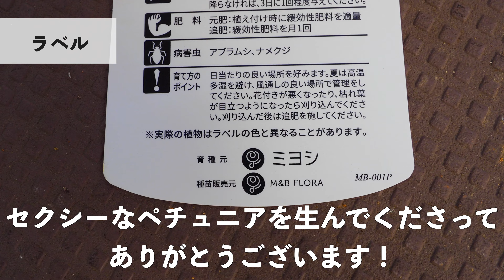【セクシー過ぎるペチュニア】黒真珠の植え替え【八重咲き・花衣シリーズ】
このペチュニア、端的に言ってセクシーです!!
一度見たらトリコになってしまうので、ある意味閲覧注意ですので、お気をつけください。
濃い紫の花が幾重にも折り重なる姿は、「ペチュニア界の峰不二子」と言っても過言はないでしょう♡

今回のペチュニアは、花衣シリーズ「黒真珠」です。
咲いたらまた動画にしますね♪

花衣シリーズは、エム・アンド・ビー・フローラさんから販売されている、八重咲きのペチュニアです。
「紅水晶」「藍染」も美しいので、ぜひチェックしてみてくださいね！

↓販売ページ（楽天市場）
■黒真珠

植物普及委員会・会長のぴめりーと申します。（自称です）
「植物好き」を世界中に広げるために、You Tubeをはじめました！

一緒に植物好きを世に広めていきましょう♪

エンディング Title: Secrets by RYYZN